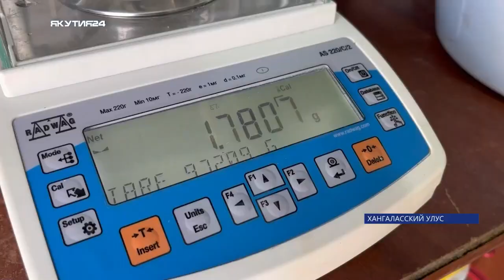Репортаж: Дайджест новостей Хангаласского района Якутии